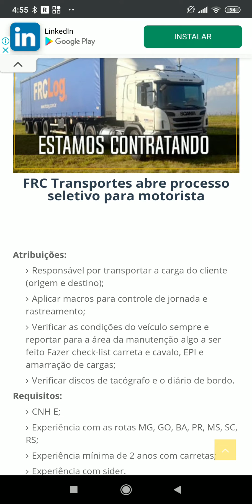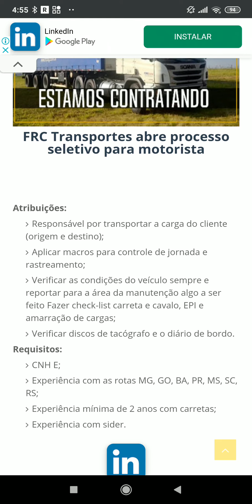FRC Transportes abre processo seletivo para motorista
Requisitos:
CNH E;
Experiência com as rotas MG, GO, BA, PR, MS, SC, RS;
Experiência mínima de 2 anos com carretas;
Experiência com sider.